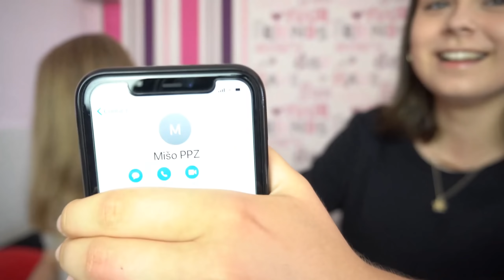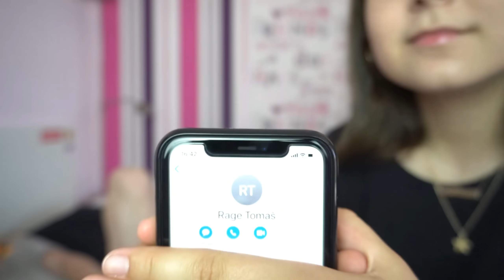PRANKUJEME YOUTUBEROV A VOLÁME IM 2 / Nibuška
ODOBERAJ! ODOBERAJ! ODOBERAJ!